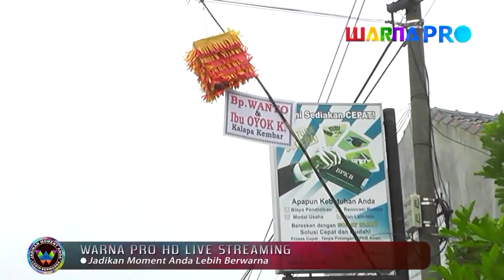21 || RAN JAYA || WANTO || 19 SEPTEMBER 2018